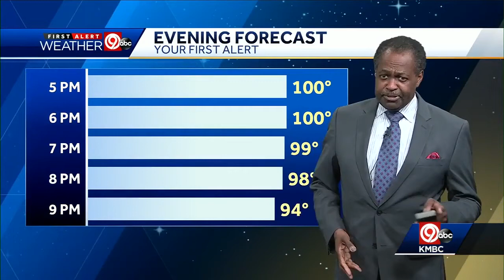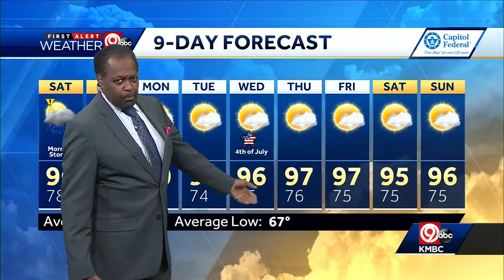First Alert: Saturday will be another hot one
It's going to be a warm evening. Saturday is looking toasty as well with temperatures in the upper 90s. There's a chance for thunderstorms on Saturday night.